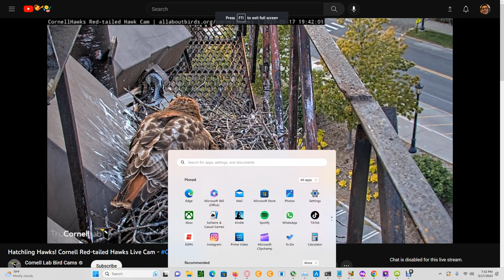Cornell Red Tailed Hawks 05/17/2023 16:06